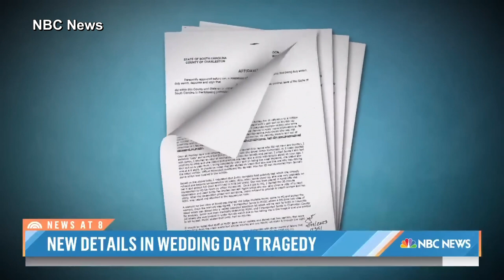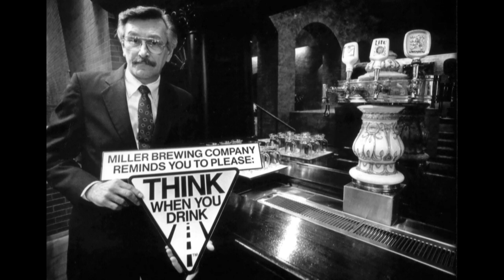My thoughts on the Johnny Gaudreau tragedy and America's drunk driving epidemic (8/31/2024)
My thoughts on the deaths of Johnny Gaudreau and his brother Matthew as well as the recent spike in drunk driving deaths in this country.

R.I.P. Johnny Hockey